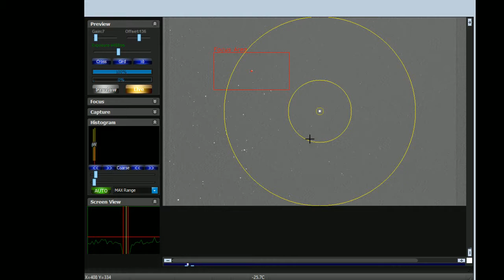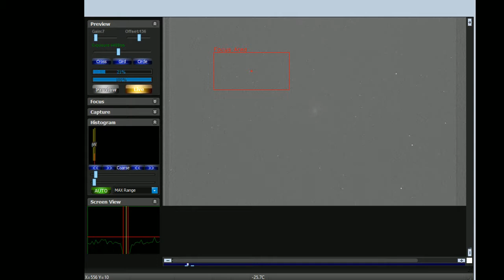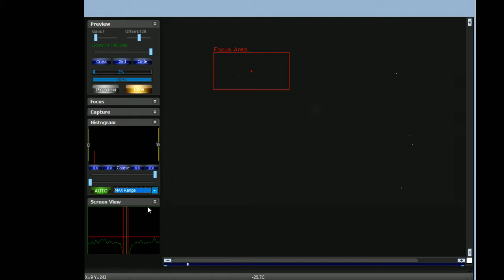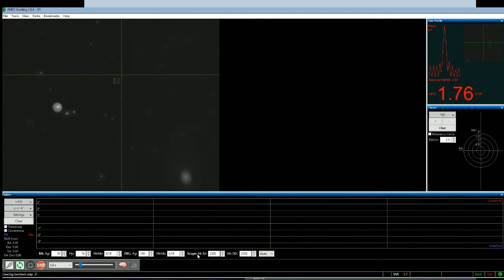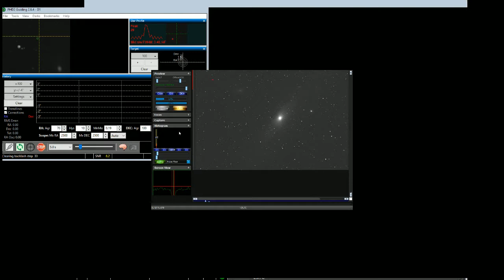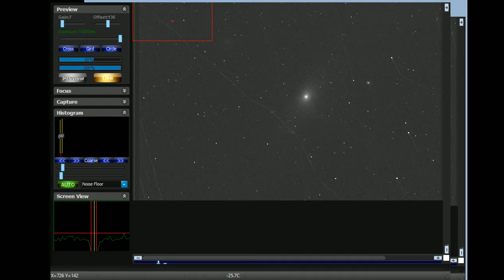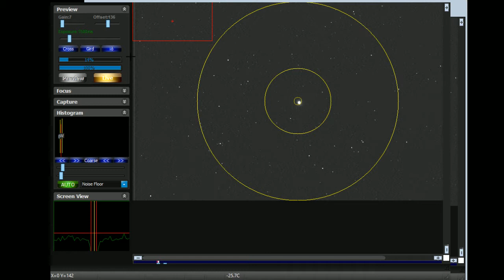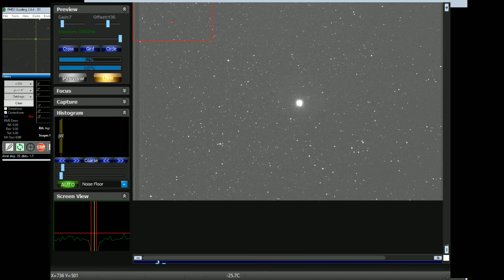Dave Hancox Live Stream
My Astronomy - Dalmellington Astrodeck  -  Ascension 102 mm Triplet - QHY8L 50mm Guidescope QHY5L on NEQ6pro